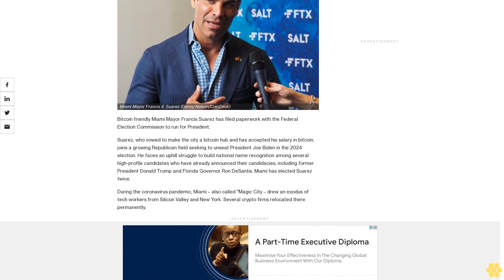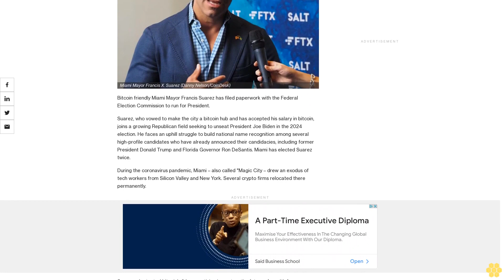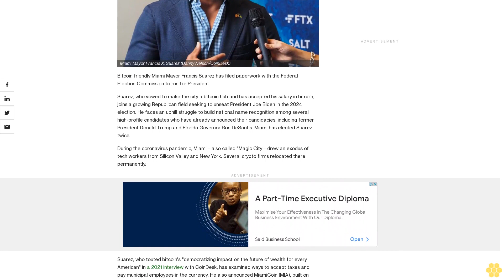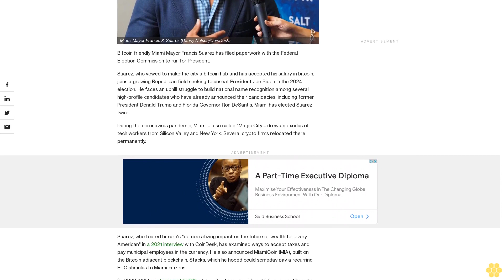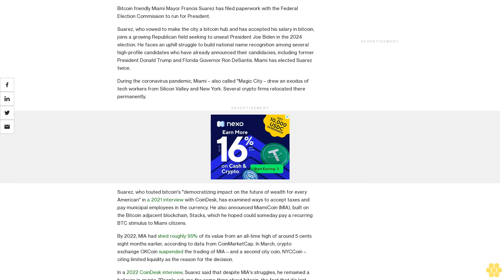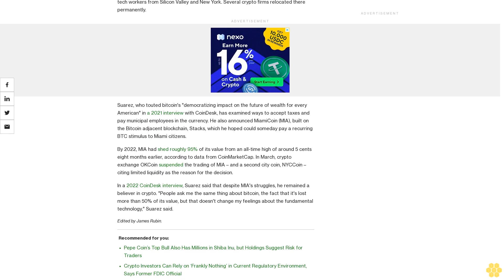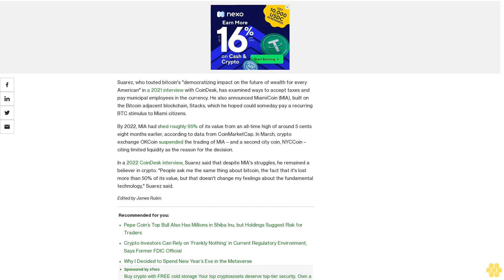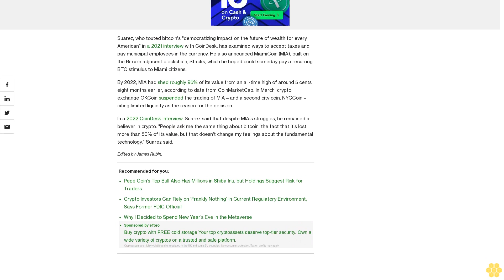Bitcoin Friendly Miami Mayor Francis Suarez Jumps Into Presidential Race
Suarez joins an increasingly crowded field as a longshot candidate for the Republican nomination. The mayor has accepted his salary in bitcoin.

Bitcoin friendly Miami Mayor Francis Suarez has filed paperwork with the Federal Election Commission to run for President.

Suarez, who vowed to make the city a bitcoin hub and has accepted his salary in bitcoin, joins a growing Republican field seeking to unseat President Joe Biden in the 2024 election. He faces an uphill struggle to build national name recognition among several high-profile candidates who have already announced their candidacies, including former President Donald Trump and Florida Governor Ron DeSantis. Miami has elected Suarez twice.

During the coronavirus pandemic, Miami – also called "Magic City – drew an exodus of tech workers from Silicon Valley and New York. Several crypto firms relocated there permanently.

Suarez, who touted bitcoin's "democratizing impact on the future of wealth for every American" in a 2021 interview with CoinDesk, has examined ways to accept taxes and pay municipal employees in the currency. He also announced MiamiCoin (MIA), built on the Bitcoin adjacent blockchain, Stacks, which he hoped could someday pay a recurring BTC stimulus to Miami citizens.

By 2022, MIA had  shed roughly 95% of its value from an all-time high of around 5 cents eight months earlier, according to data from CoinMarketCap. In March, crypto exchange OKCoin suspended the trading of MIA – and a second city coin, NYCCoin – citing limited liquidity as the reason for the decision.

In a 2022 CoinDesk interview, Suarez said that despite MIA's struggles, he remained a believer in crypto. "People ask me the same thing about bitcoin, the fact that it's lost more than 50% of its value, but that doesn't change my feelings about the fundamental technology," Suarez said.